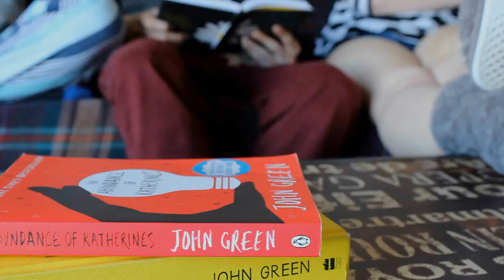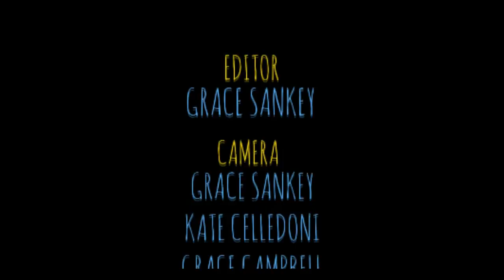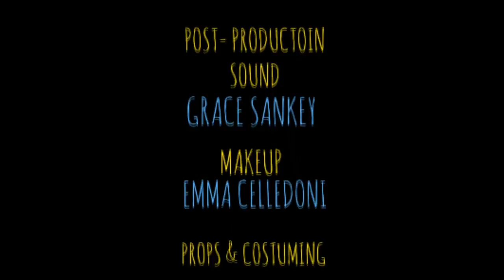Looking For Alaska: A Short Film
This is a fanmade adaption of the Pre-Prank scene from 'Looking for Alaska' by John Green. This film was solely made for fans, by fans.

Directed by Grace Sankey

Starring:
Alec Schmidt as Pudge
Ella O'Shea as Lara

Editor: Grace Sankey
Camera: Grace Sankey, Kate Celledoni & Grace Campbell
Sound: Laura Campbell, Kate Celledoni & Alec Schmidt
Camera 2: Logan Mathews & Kate Celledoni
Lighting: Logan Mathews
Post-Production Sound: Grace Sankey
Makeup: Emma Celledoni
Props & Costuming: Sonie Klinge & Grace Sankey
Additional Script: Grace Sankey

SPECIAL THANKS
Sonie Klinge, Kate Celledoni & Verena Ward